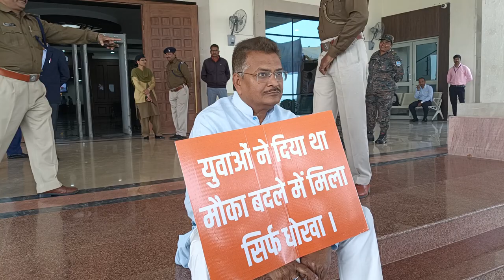युवाओं ने दिया था मौका, बदले में मिला सिर्फ धोखा।